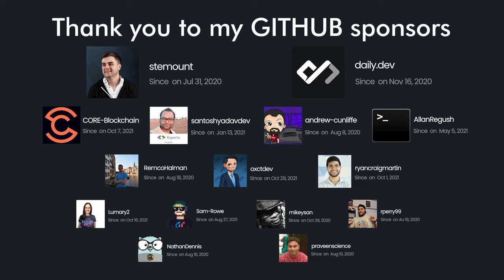How much does it cost to be a FREELANCER?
I spend a lot per month, is it worth it? Yes I think it is and here is why! I break down my monthly expenses

FREE course on "how to make your GitHub profile stand out", with markdown, widgets and GitHub Actions (video and text)